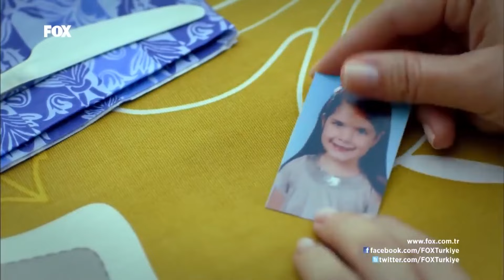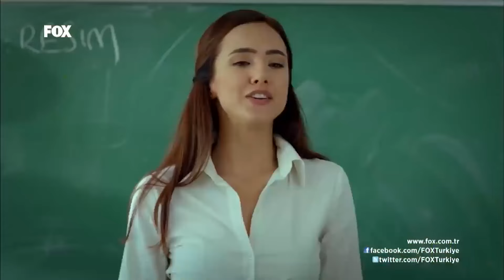30 Dakikada Burak'la İlk Tanışma - Sana Bir Sır Vereceğim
Burak'ın kılık değiştirdiğini öğrendiler. BEN KÖTÜ BİRİ DEĞİLİM

YAPIM: SCOR FİLMS
YAPIMCI: SELİM ERKUL & CEMAL OZAN ÇAM
YÖNETMEN: CEVRİYE DEMİR
SENARYO: ETHEM ÖZIŞIK
UYGULAYICI YAPIMCI: FİKRET SOĞANCI
MÜZİSYEN: MAGİCPOST & İNANÇ SEVER & VOLKAN AKMEHMET